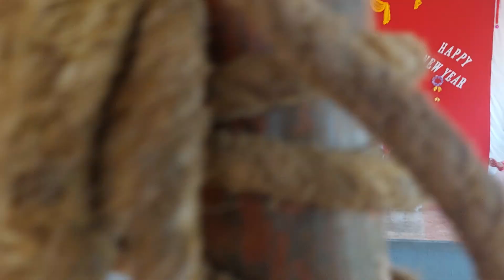December 26, 2022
SPECTRA 2022-23